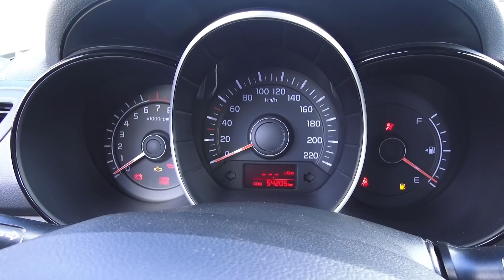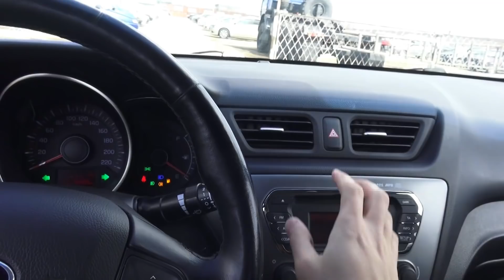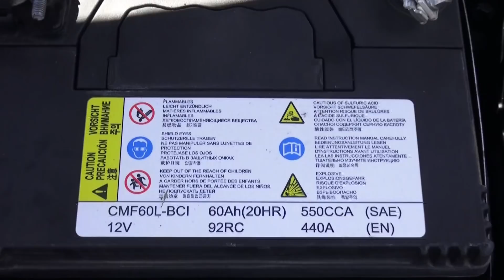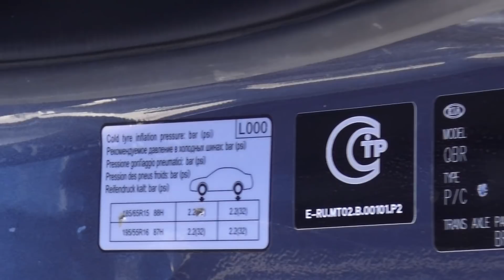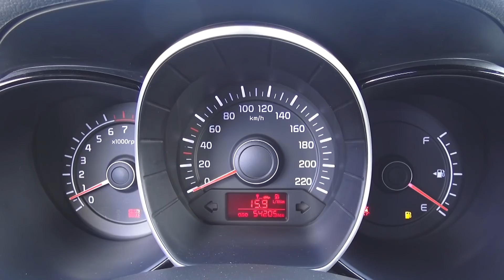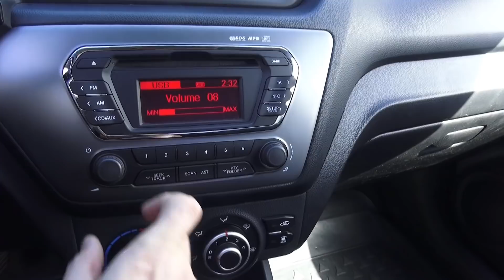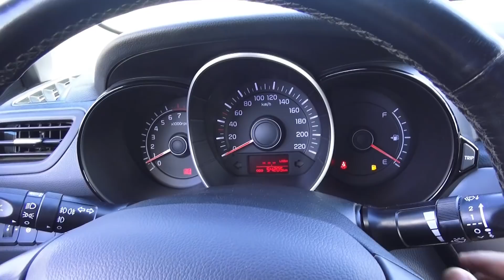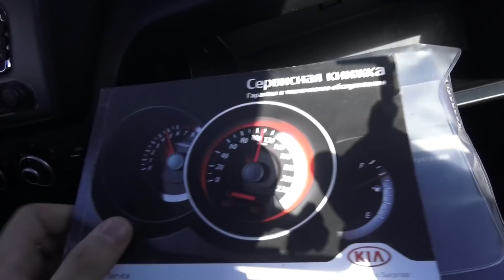2014 Kia Rio 1.6 MT. Start Up, Engine, and In Depth Tour.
2014 Kia Rio 1.6 MT. Start Up, Engine, and In Depth Tour.